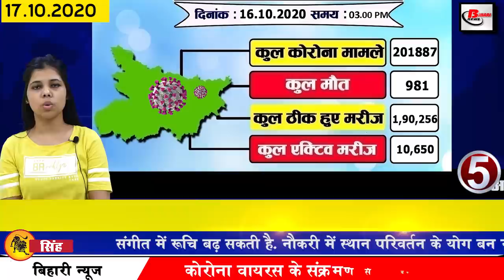Daily Bihar news of Araria,Aurangabad,Bhagalpur,Gaya,Kishanganj,Muzaffarpur, Nalanda,Patna,Purnea.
Daily breaking 25  news of bihar districts in Hindi i.e. 17 october  2020. Info of Araria,Aurangabad, Bhagalpur, Gaya, Kishanganj,Muzaffarpur,Nalanda,Patna,Bihar assembly elections
1. Bihar State Health Committee removes vacancies
Applications can be filled by 31 October by visiting the official website of Bihar Health Society, statehealthsocietybihar.org.
2. Tourist places in Aurangabad, Shri Dudheshwanath Mahadev Temple Devkund
3. Bihar government minister Kapil Dev Kamat said goodbye to the world
4. Sanjay Kumar, Chief Secretary, Department of Education, emphasized on online class
Chief Secretary of the Department of Education, Sanjay Kumar, issued a tweet the previous day, saying that in the present time, like most schools and colleges have been closed, only the students are appearing in all the schools which have been opened, hence online There is a need to promote classes. For this, Education Department, Bihar and Doordarshan have telecasted the course material for different classes. Under this, classes 3 to 4 will be conducted for students from classes 1 to 2 in the afternoon, classes 3 to 5 from 4 to 5 pm, classes 6 to 8 from 9 am to 10 am, classes 9 to 10 from 11 am to 12 am Classes will be organized from 10 to 11 o'clock and for students of classes 11 to 12.
5. More than 1000 cases of corona found in Bihar
6. Abhishek Kumar Yadav of Gopalganj district selected in junior cricket match to be held in Australia
7. JDU again showed many leaders the way out
8. Cinema halls opened in Patna
In the middle of the ongoing Corona atmosphere across the country, the cinema houses of the capital Patna have been opened for the swimming pool and after waiting for almost seven months, the central government had issued an order to open the country's cinema multiplex swimming pool and amusement park. After the central government's order, now the Bihar government has issued an order to open cinema halls and multiplexes from the previous day.
9. Today we will talk about Narendra Kumar Pandey in Bihari identity
10. Tejashwi said to give employment to 10 lakh youth in Bihar
11. Many festive specials will be run during the puja in view of the extra rush of travelers
12. Grand Democratic Secular Front seat sharing finals
13. Sonakshi Sinha will come to Patna to campaign for Bhai Luv Sinha
14. Manoj Jha said to shift Sushil Modi to Mizoram
15. NEET result declared
Results of NEET 2020 have been announced on the previous day, according to the information received, Shoaib Aftab has created history in this examination of NEET. In the recently announced NEETresults and Merit List, Shoaib Aftab has scored a perfect score of 720 at 720 to become the first student in the history of the NEET exam to do so. Schoeb has not only set a record of 100 percent. He is also the first student from Odisha to top the NEET exam. At the same time, he credited his success to his mother who was with him at every step.
16. Keeping in view the election, the Bihar board took a major decision
17. Election Commission will show toughness on leaders who buy votes by paying money
18. Election Commission discharged commissioner and ADM
19. Tejashwi Yadav challenges Sushil Modi to get termination inquiry done
20. Upendra Kushwaha has released 22 candidates while LJP has released the list of 53 candidates.
21. Prakash Javedkar told LJP vote vote
22. Dinesh Karthik left the captaincy of KKR
23. John will be seen in Shahrukh Khan's film Pathan
24. Now let us know what were the prices of bullion market and petrol diesel
If we talk about the bullion market, the price of gold on October 16 was Rs 49530 per 10 grams for 22 carats, while Rs 50,530 per 10 grams for 24 carats. On the other hand, if we talk about silver, the price of silver was Rs 60,600 per kg. Apart from this, the price of petrol in the capital Patna was Rs 83.80 per liter. The diesel was Rs 76.10 per liter.
25. Easily keep important documents in computer
26. Modi Factor to run again in Biharassemblyelections
27. After Pushpam Priya Chaudhary, discussion of new name started in political corridor